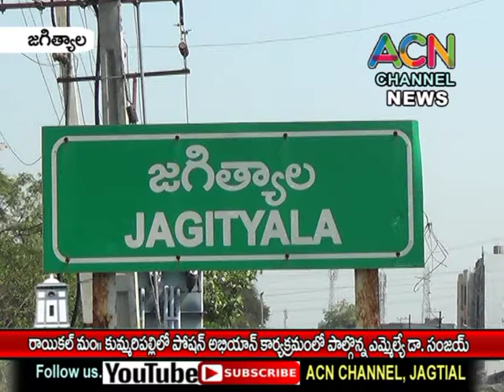జగిత్యాల : కుమ్మరిపెల్లి లో ICDS పోషన్ అభియాన్ కార్యక్రమంలో పాల్గొన్న ఎమ్మెల్యే డా. సంజయ్